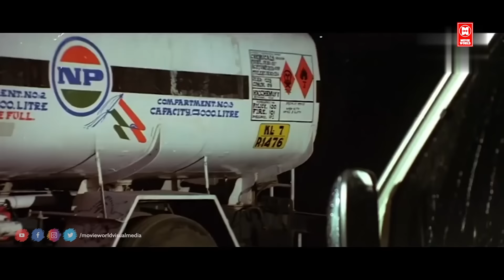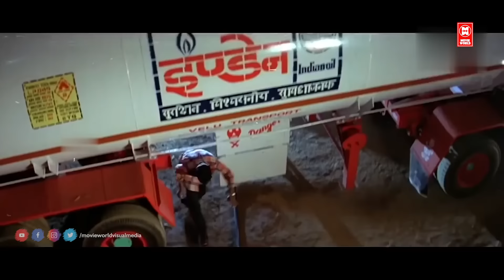"ഇനിയൊരു കൊലപാതകം ചെയ്യാൻ നീ ജീവനോടെ ഉണ്ടായാൽ അല്ലെ...😡😡😡 Runway | Dileep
Follow Our Whatsapp Channel Runway is a 2004 Indian Malayalam-language action comedy film directed by Joshiy and written by Udayakrishna and Siby K. Thomas. It stars Dileep, Indrajith Sukumaran, Murali, Harisree Ashokan, and Kavya Madhavan. The film revolves around Unni Damodhar (Dileep) who due to financial problems becomes the renowned white spirit smuggler named, Valayar Paramasivam, in the Kerala-Tamil Nadu border check-post of Walayar. He works for the mafia king-pin Bhai (Murali)

Welcome to Red Purple Media  You Tube Channel

|| ANTI-PIRACY WARNING ||
COPYRIGHT PROTECTED